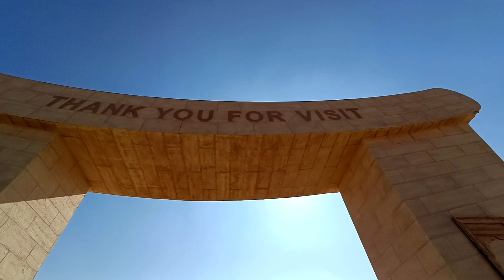India Pakistan border jaisalmer rajasthan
Indo-Pak border jaisalmer rajasthan